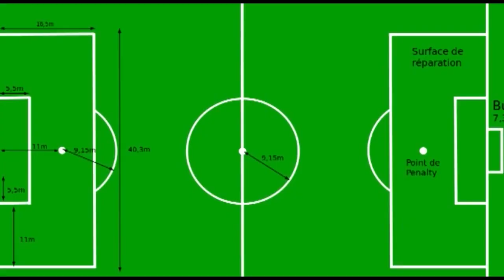CONGOFOOT SPÉCIALE CAN: NDENGE BA KINOIS BA KANAKI MAROC...